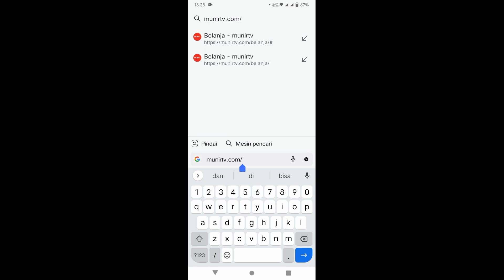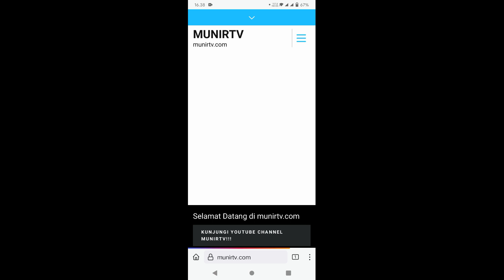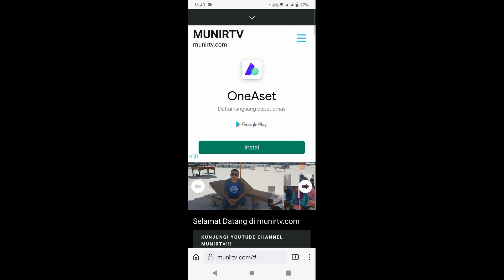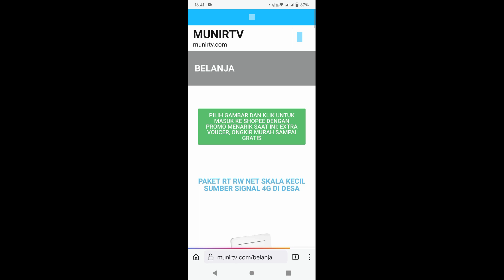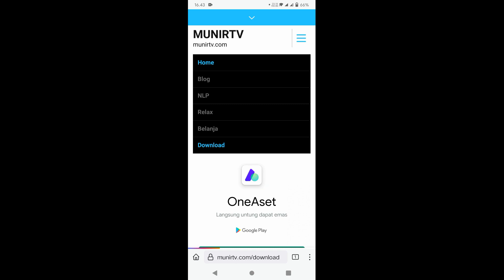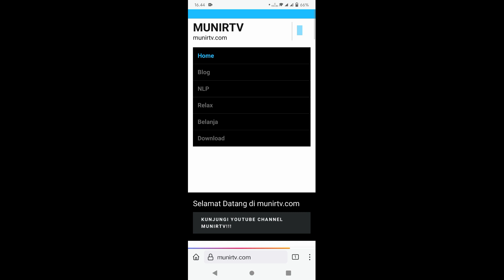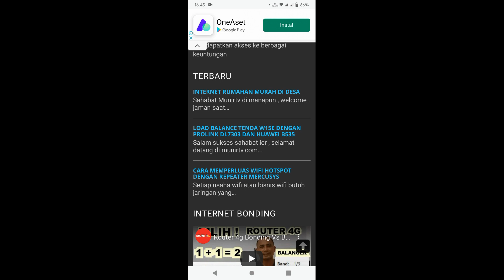munirtv.com kontak munirtv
Yang Tanya Wa, kontak, file aplikasi, rekom alat wifi , semua ada di munirtv.com kontak munirtv

1. Nimbus . 2. Emotional_Love_Theme. 3. Rainbow_Forest. 4.Island_Wave. 5. Waterfall 6. Boardwalk 6. Under_the_Wire 7. Terrier_Waltz 8. Timeless 9. Last_Train_to_Mars 10.Yiddish_Sadness 11. Take_Me_to_the_Depths. 12. Everything_Where_it_Needs_to_Be. 13. Take_Your_Time. 14. Momentou. 15,Fiesta de la Vida 16. No.9_Esther’s Waltz - Esther Abrami. 17. Outlaw's Farewell (part I) - Reed Mathis